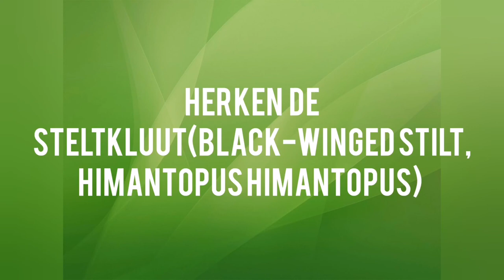Herken de steltkluut(black-winged-stilt, himantopus himantopus)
This bird has very long, pink legs (almost half the total length), black and white plumage and a long, straight needle-fine beak. The mantle and wings are black, the head and crown are white (often gray in the male). Males are more black than females, especially in summer. Females often have a brownish color. Juvenile resembles adult, but the top is browner and the legs dirty pink or greyish. In flight, the legs protrude far beyond the tail and the black underwings contrast strongly with the white body. When not in the water, it has to bend deeply to pick up food.